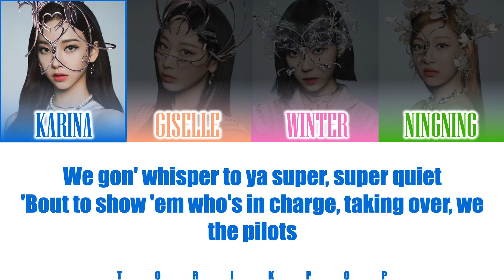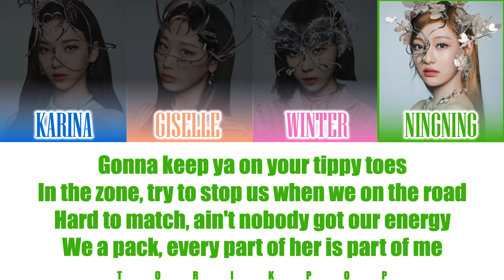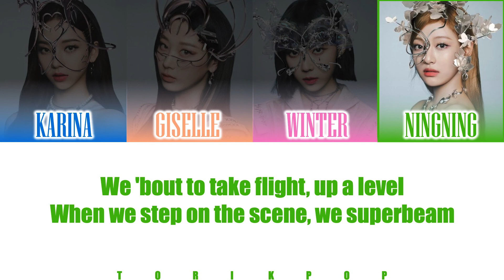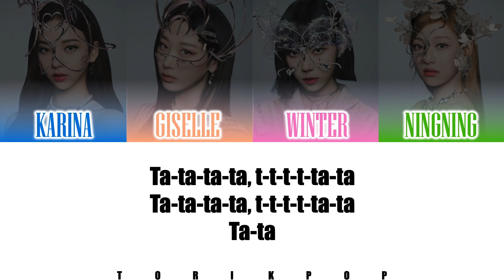How Would AESPA Sing "Tippy Toes" by XG | Colored Coded Lyrics